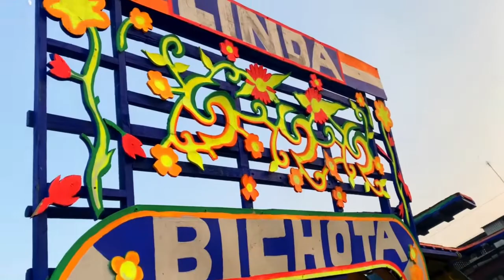Apartment Hunting in Mexico City | Things to AVOID Doing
My husband and I moved from Phoenix Arizona to follow our dream of living in CDMX. We have been living here for a year now and I decided to make a video to help others who are looking to move here to Mexico City. We found our apartment online- but in this video I explain other ways to find your apartment and to make it as hassle free as possible.